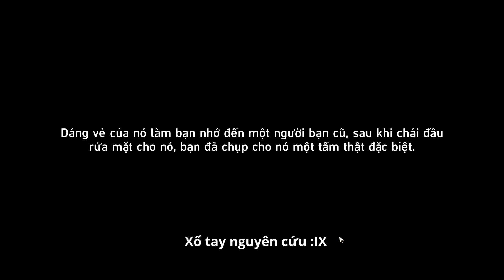Góp Nhặt Thú Cưng : Nuôi Dưỡng Tạo Vật I Hsr 1.6 Event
HSR 1.6 Event Góp Góp Nhặt Thú Cưng
Nuôi Dưỡng Tạo Vật
Sổ Tay Nguyên Cứu 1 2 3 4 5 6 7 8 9